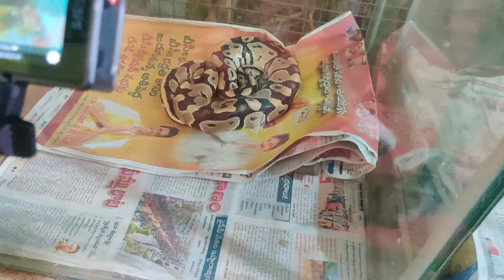Vizag First Under Water Tunnel Marine park New Exhibition #2024